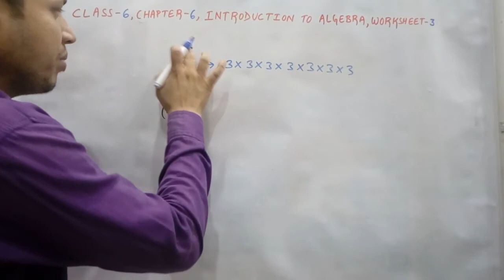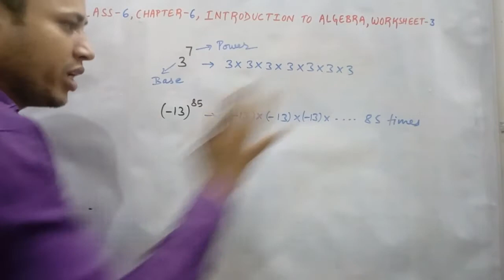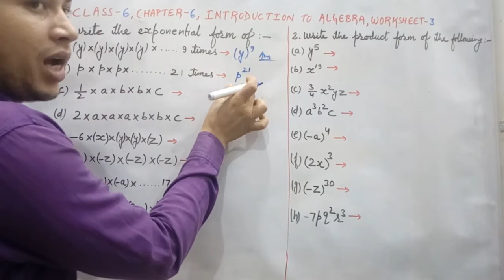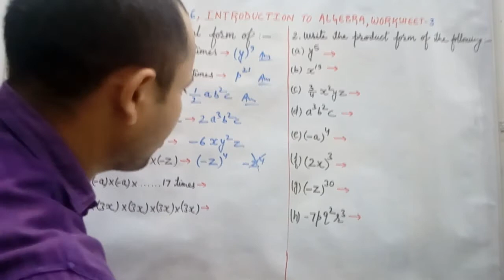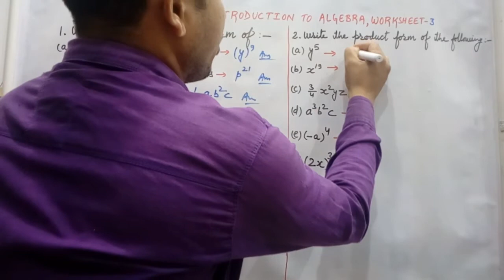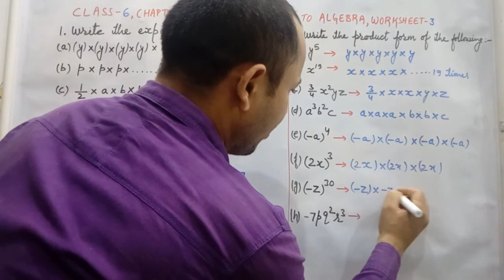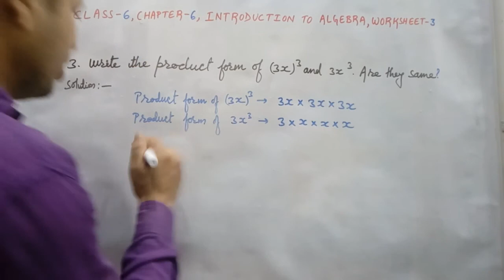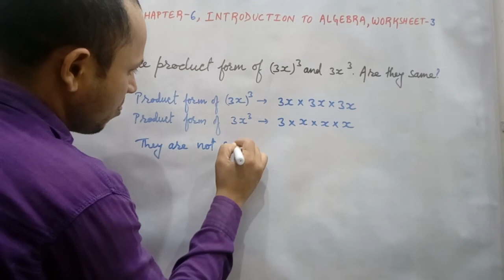DAV Class 6 Maths | Chapter -6 (Introduction to Algebra) | Ws-3(Part-1) Qns. 1, 2 & 3 | Maths For Me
This video comprises of an easy explanation of Ch-6 (Introduction to Algebra) Worksheet-3(Qns. 1, 2 & 3)- Questions based on Exponents and Powers  »»Class-6.

A quick revision can be done just before tests/exams.

Time Stamp :-
0:00-1:43 - Introduction
1:44-4:12 - Qn. No. 1
4:13-6:19 - Qn. No. 2
6:20-7:14 - Qn. No. 3

Also watch:-

Class 6 Ch-6 Introduction to Algebra Worksheet-2

Class 6 Ch-6 Introduction to Algebra Worksheet-1

Class 6 Ch-5 Percentage and Its Applications

Friday Trick 2

Friday Trick 1

Playlist Class 6 Ratio Proportion and Unitary Method Ch-4 Playlist Class 6 Basic Geometrical Concepts Ch-8

 Playlist Class 8 Chapter -3 Exponents and Radicals

DAV Class 7 Maths Ch-4 Worksheet-1

Worksheet-2

Worksheet-3

Worksheet-4